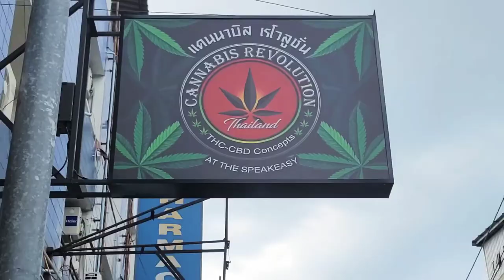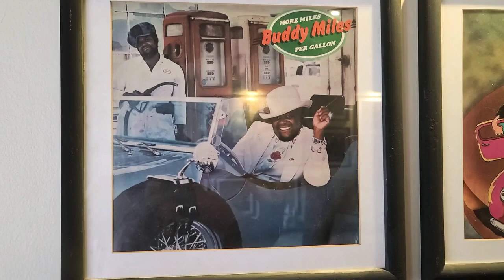Midgets on my Mind...? Pattaya Thailand 🇹🇭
On another adventure...